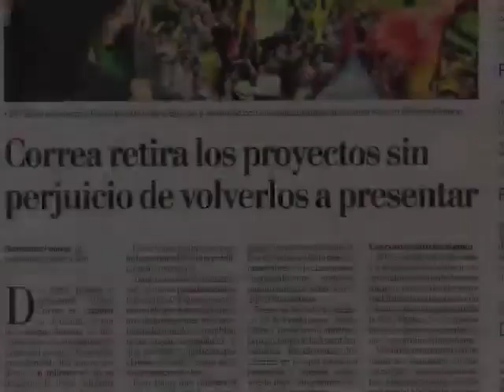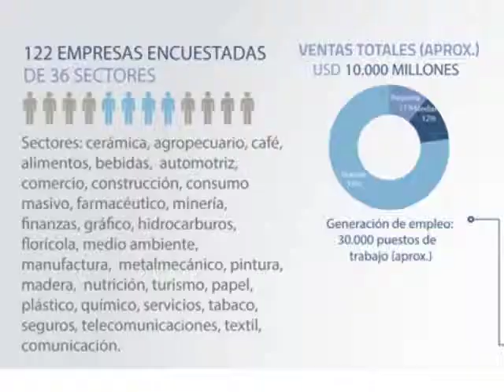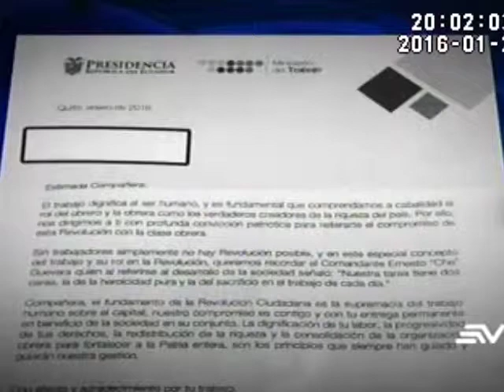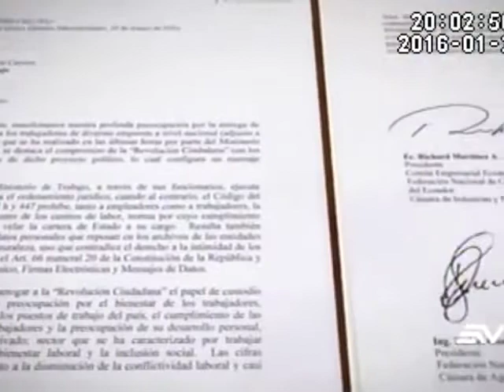Rendicion de cuentas 2016